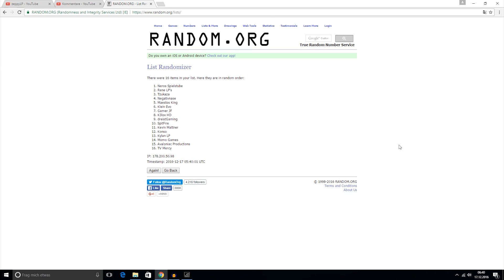Zeppy's Giveaway #008 AUSLOSUNG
Kurz und knapp. Das ist die Auslosung zur 8.